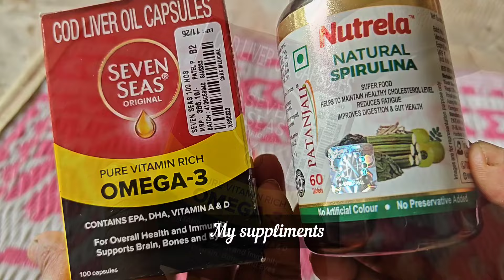Daily Vlog -DMart Haul , Dining Table Decor, Cafe and Horror Movie 🎥 Aesthetic Vlog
Daily Vlog - DMart Haul , Dining Table Decor, Cafe | Aesthetic Vlog Indian ✨✨

Hello 👋👋
welcome to my daily vlog. today I am happy to share the Dmart product. i hope you will love today's vlog.

00:00 intro
00:12 Good morning
01:47 Dmart haul
03:42 Cleaning and Decor dinning table
05:43 cleaning bedroom ( Dmart bedsheet)
06:20 homemade lunch
06:44 suppliments
07:04 Enjoy evening ☕ tea
07:37 Daughter Study time
07:57 Cafe dinner
08:48 Watching Horror Movie ( The Nun)
09:30 Outro

cozy vlog Indian
aesthetic vlog
aesthetic vlog Indian
Indian village girl daily life vlog
aesthetic routine Indian
dmart haul
dining table decor
daily vlog
Rainy day vlog
vlog
day in my life
life in india
aesthetic vlog
Solo vlog

fusion Ananya